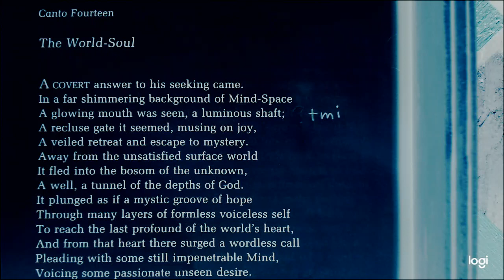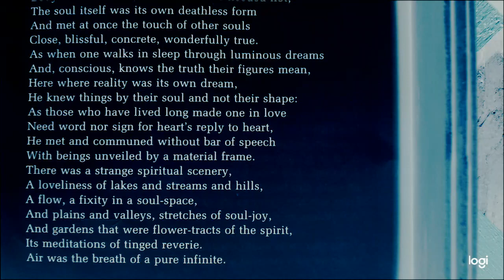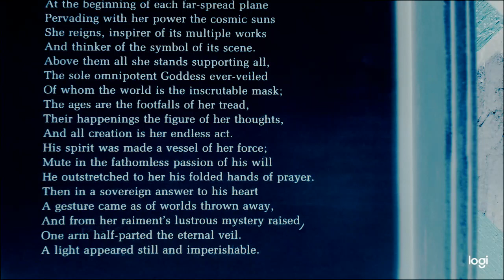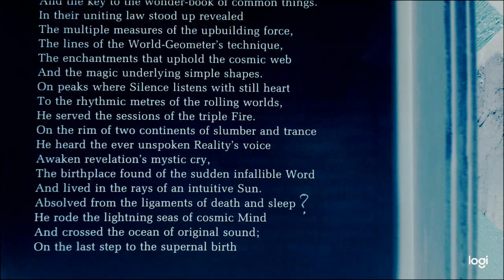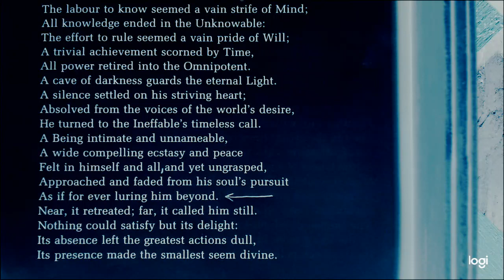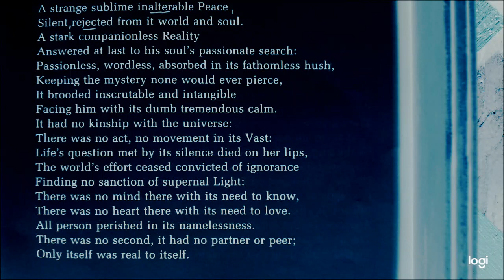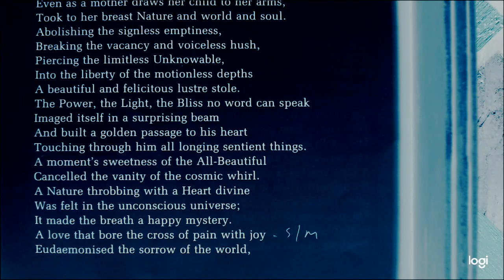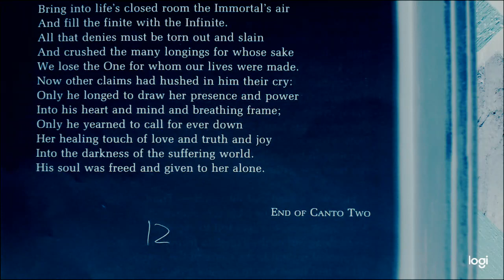Sri Aurobindo Savitri video 15 of 30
The 12th of 27 videos of the poem Savitri written by Sri Aurobindo.  Including the three introductory videos, which I highly recommend, this is video 15 of 30.  These videos can also be used as a sleep aid.  You will need to go to the playlist, via the following steps:
1.  Search Sri Aurobindo Savitri video 1 of 30
2.  Click Savitri Savitri (the name of the channel, below the title)
3.  Click PLAYLISTS (above the line of videos)
4.  Click VIEW FULL PLAYLIST (below the photo with 30 videos)
5.  Click on the video you wish to begin with - videos will continue to play in order.
     TO PLAY A SIMULTANEOUS MUSIC BACKGROUND:
1.  minimize the screen after the video has begun
2.  bring up youtube again
3.  search 528 hz music
4.  choose a video you like (any "hz" you prefer)
5.  once that video begins, adjust the relative volumes of each
6.  sleep deeply and dream creatively!
NOTE: Loud ads may interrupt; maybe best to pay youtube the $10.00 monthly to avoid ads.